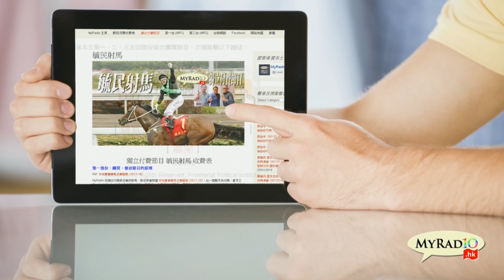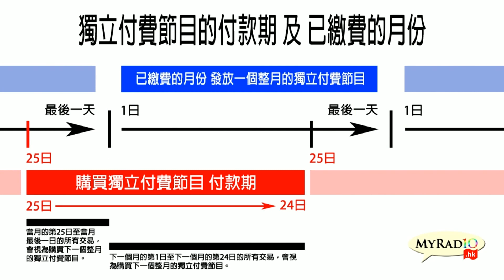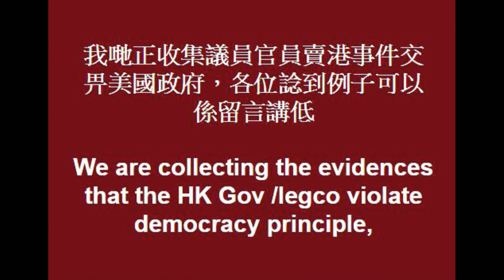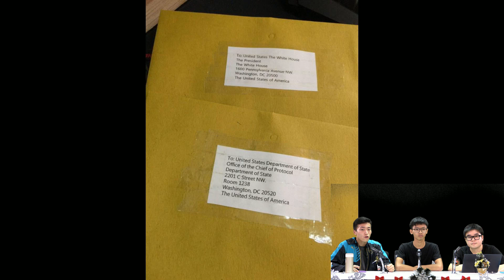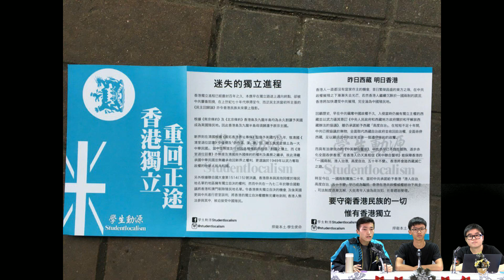本土最前線 181204 ep22 p2 of 2 建立賣港官員人士黑名單 促請美國通過人權法案制裁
主持  楊逸朗
嘉賓  學生動源召集人Tony、學生獨立聯盟代表關同學
主題  學獨聯學動聯合行動回應DQ風波
促美國通過人權法案制裁賣港人士